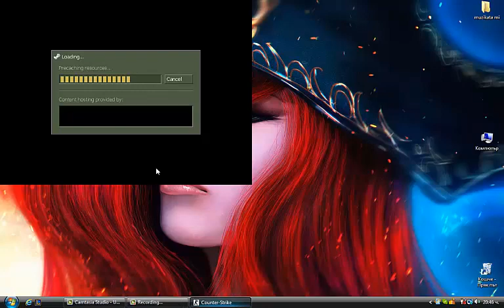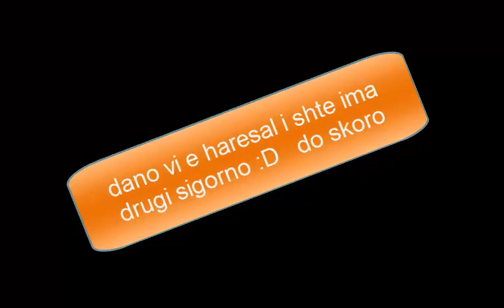malko cs warzone :D